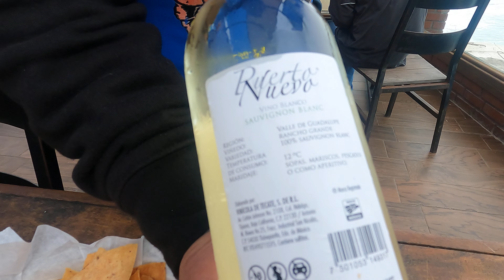Tijuana Day Trip To Puerto Nuevo 🇲🇽